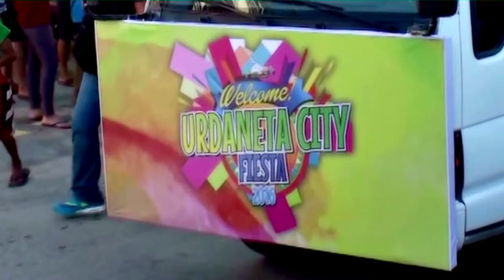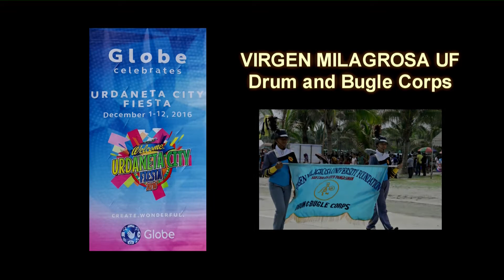VMUF DBC Urdaneta Town Fiesta 2016